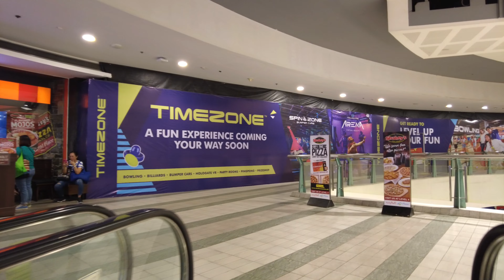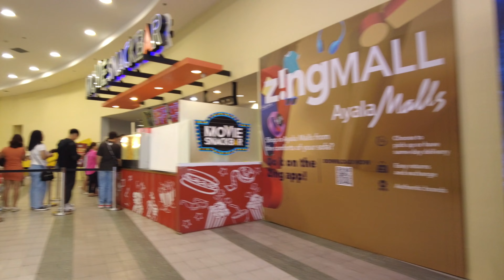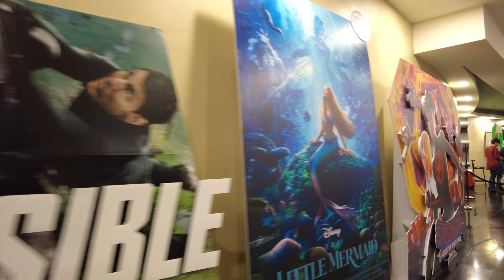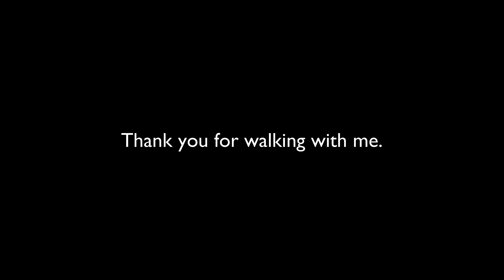TRINOMA MALL | Quezon City | Walking Tour Philippines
Walk with me inside Trinoma Mall, a popular shopping center located in Quezon City, Philippines. It is one of the major retail destinations in the northern part of Metro Manila. Trinoma Mall is situated at the corner of North Avenue and EDSA, two major thoroughfares in Quezon City.

Construction of Trinoma Mall began in 2005, and it was officially opened to the public on October 16, 2007. The mall's name, Trinoma (short for Triangle North of Manila), was coined to represent its location in the "triangle" area of North Avenue, EDSA, and Mindanao Avenue.